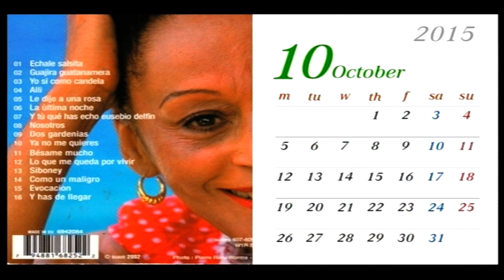Omara Portuondo. Guajira Guantanamera.